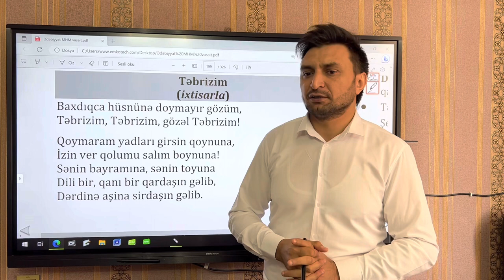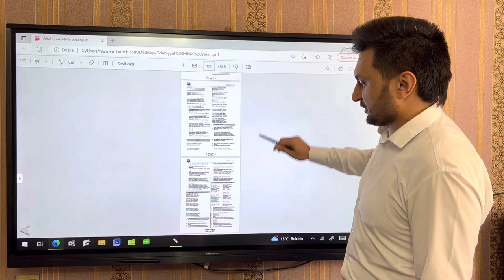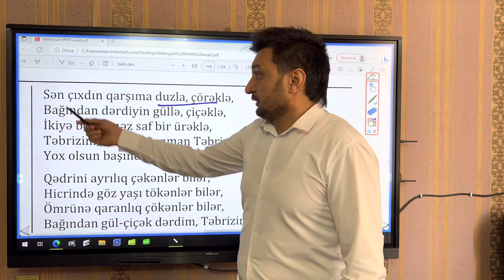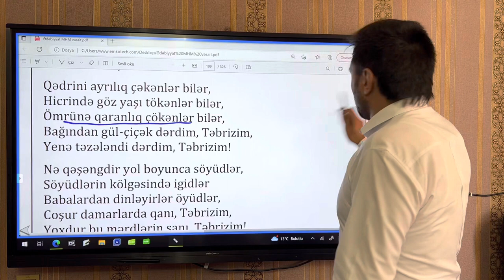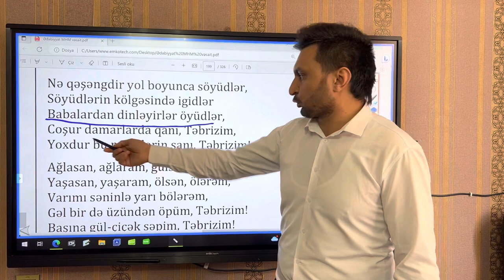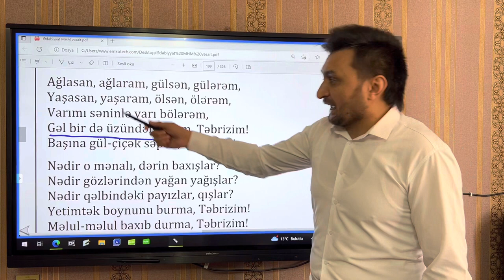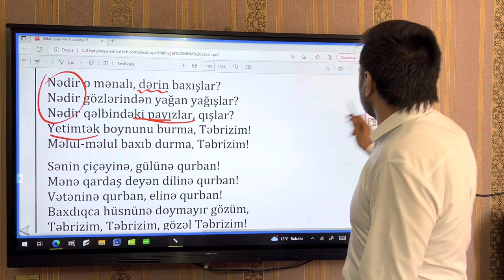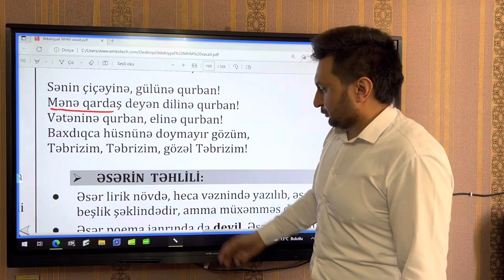"Təbrizim" şeiri (S.Rüstəm). Məzmun və forma təhlili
Telegram kanalımızın linki:
Testlər, onlayn sınaqlar, onların izahı. DİM qəbul testləri. Mövzu sınaqları. Azərbaycan dilinə aid hər şey, ədəbiyyata aid hər şey kanalımızda olacaq.İzləyin, faydası olacağından əminəm. Telegram kanalımızın linki
rəşadhümbətov . dim miq azərbaycandili sınaq və Azərbaycan dilinə aid izahlar.